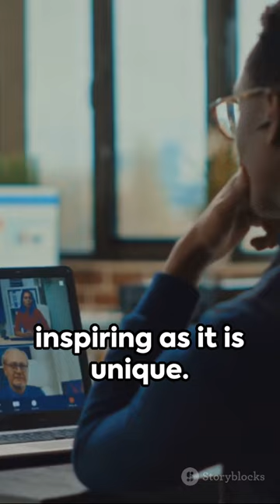Promo Ep. 36 with Le An Lacaba: from a solopreneur at 15 to author and CEO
Listen to Le An Lacaba's impressive career journey!